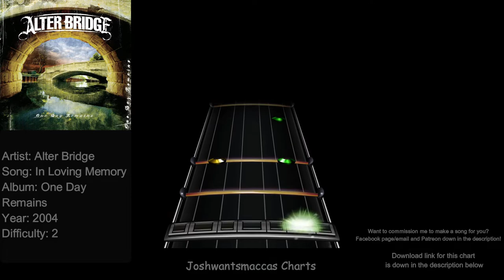Alter Bridge - In Loving Memory Drum Charts (Phase Shift Custom)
New song Commissions for Steven Emmick!!

Link to chart (Works on Rock Band 3 and Clone Hero PTB aswell as normal pro drum charts)